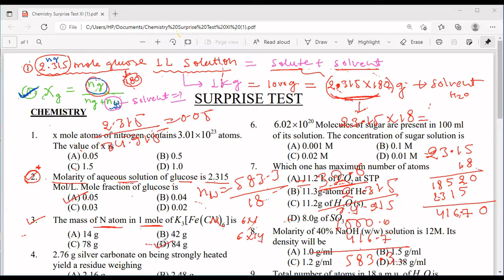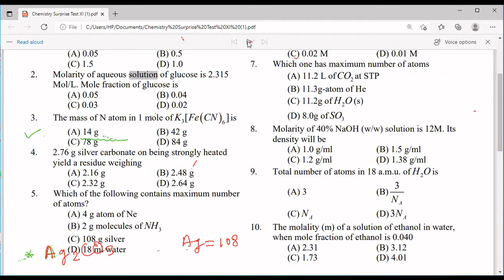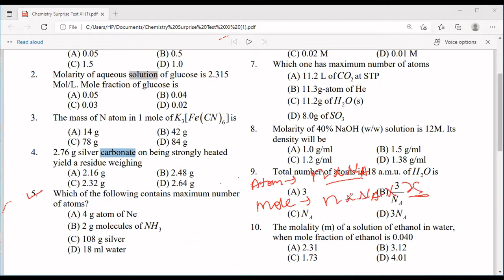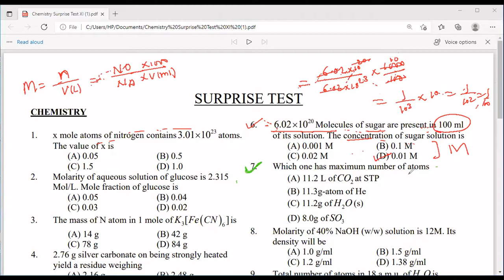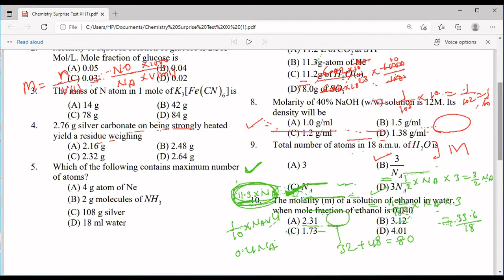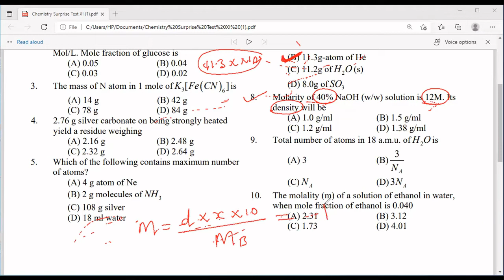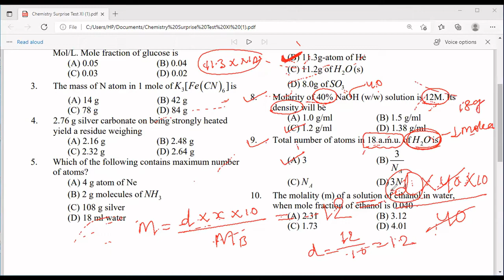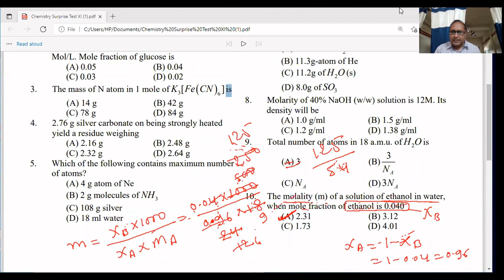surprise test question discussion